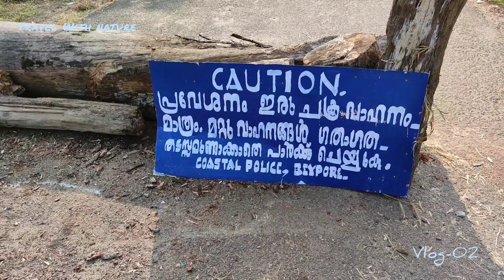ജങ്കാറിൽ ഒരു ചാലിയം ബീച്ച് യാത്ര -Jangaril oru Chaliyam Yathra - Vlog - 02